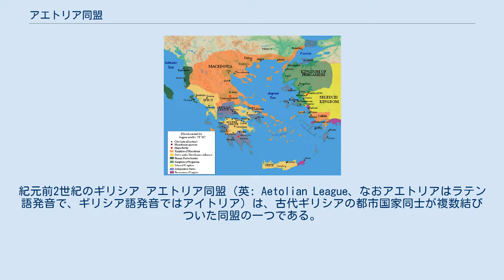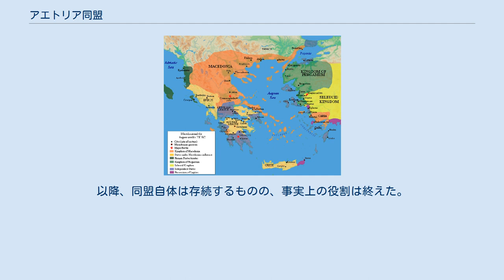アエトリア同盟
紀元前2世紀のギリシア アエトリア同盟（英: Aetolian League、なおアエトリアはラテン語発音で、ギリシア語発音ではアイトリア）は、古代ギリシアの都市国家同士が複数結びついた同盟の一つである。
紀元前370年に集結され、主に中央ギリシア、アイトリア地方の都市国家が主となった。
 この同盟の目的は勃興激しかったアンティゴノス朝マケドニアに対するギリシア諸都市の同盟であった。
同盟内部では複雑な都市同士の関係があり、全ての加盟都市の代表は一年に2回集まる事にはなっていたが、加盟都市ごとに同盟に対する依存度は異なり、必ずしもまとまった外交、軍事が得られなかった。
また、この同盟の加盟都市には共通した度量衡、税制を採択する事が求められていた。
 第二次マケドニア戦争の折り、アエトリア同盟都市は共和政ローマの側に立ち、ローマはアンティゴノス朝のフィリッポス5世を敗った。
しかしながらその数年後にはローマがよりギリシアに関与するようになると、徐々にローマの動きを危惧するようになり、セレウコス朝シリア王アンティオコス3世と接近、そして紀元前189年にアンティオコス3世がローマに敗れるとアエトリア同盟は同盟の求心力を失い、同盟単独で対ローマの姿勢を保つ事が不可能となり、ローマに追従する姿勢を余儀無くされた。
以降、同盟自体は存続するものの、事実上の役割は終えた。